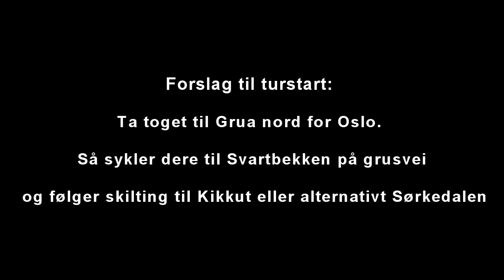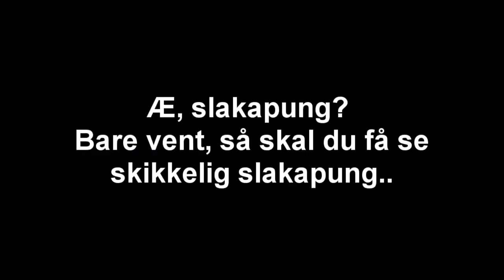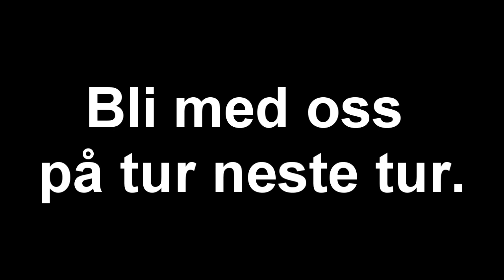Nordmarka på langs 19.06.mp4